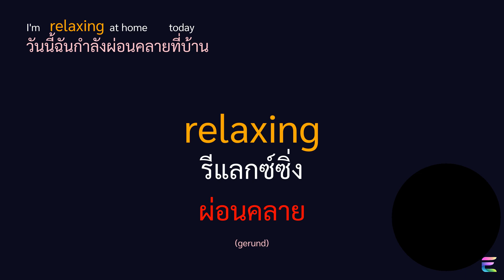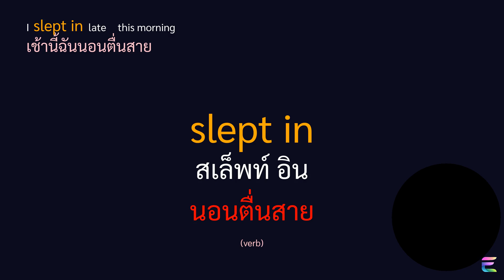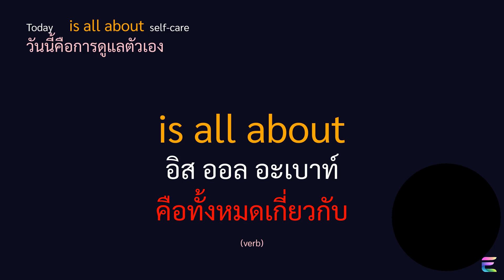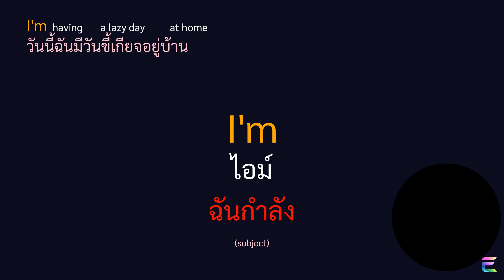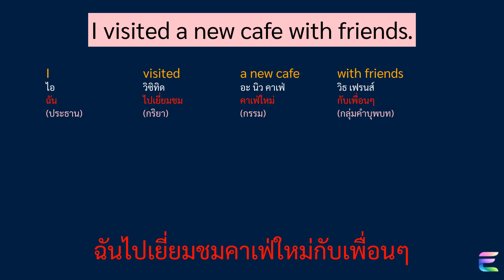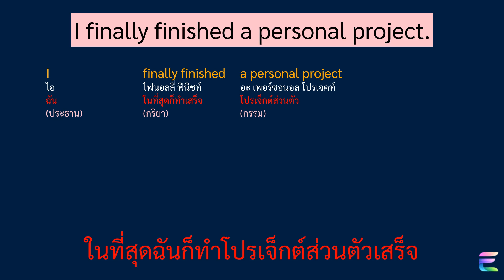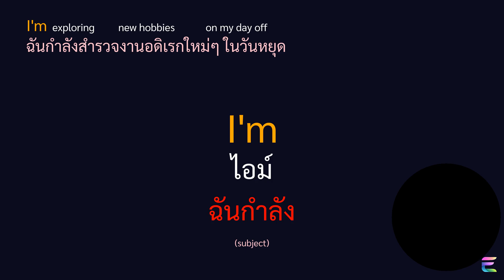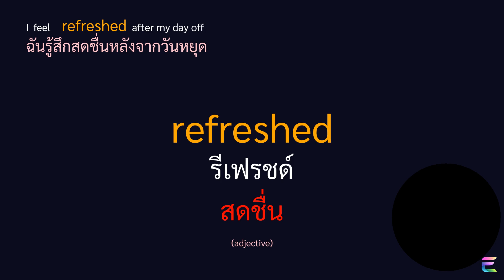ฝึกพูด + แยกคำ + แยกประโยค ฝึกพูดภาษาอังกฤษ พูดถึงการพักผ่อนในวันหยุด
ในวีดีโอนี้ คุณจะได้เรียนรู้ประโยคภาษาอังกฤษที่เกี่ยวกับการใช้เวลาวันหยุดอย่างสบายๆ ไม่ว่าจะเป็นการพักผ่อนอยู่บ้าน การดูแลตัวเอง หรือการทำกิจกรรมที่คุณชื่นชอบ วีดีโอนี้มีคำแปลภาษาไทยและคำแนะนำในการออกเสียง เพื่อให้คุณสามารถฝึกพูดและเข้าใจประโยคเหล่านี้ได้อย่างง่ายดาย

ตัวอย่างประโยคที่คุณจะได้ฝึกในวีดีโอนี้ เช่น

"I'm relaxing at home today." (วันนี้ฉันกำลังผ่อนคลายที่บ้าน)
"It's nice to have a day off." (การได้หยุดวันหนึ่งมันดีมาก)
"I spent the day reading a book." (ฉันใช้เวลาทั้งวันอ่านหนังสือ)
"I went for a walk in the park." (ฉันไปเดินเล่นในสวน)
"I'm exploring new hobbies on my day off." (ฉันกำลังสำรวจงานอดิเรกใหม่ๆ ในวันหยุด)
มาเรียนรู้และฝึกฝนประโยคภาษาอังกฤษที่เกี่ยวกับการใช้เวลาวันหยุดอย่างมีความสุข อย่าลืมกดติดตามช่องของเรา เพื่อไม่พลาดเนื้อหาฝึกฝนภาษาอังกฤษใหม่ๆ ทุกสัปดาห์!